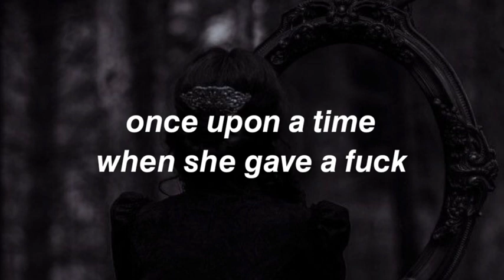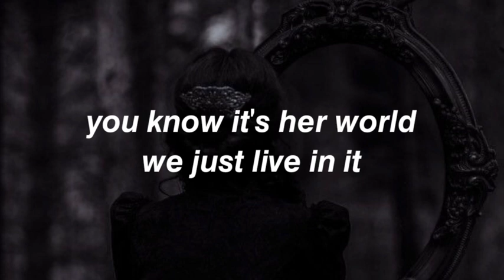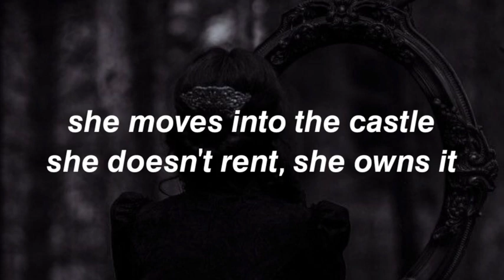21st Century Princess - Cloudy June (Lyrics)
When she gave a fuck
Stood inside the lines
Now she's dyed her hair
With the royal blood
Took 'em by surprise

The queen is back on duty
(With a brand new crown)
You woke the sleeping beauty
(How do you like her now?)

She's cheeky and she knows it
Ten tattoos and a nose ring
She's thriving on her hoe shit
Her fairytale, she owns it
A bite into the apple
Her heart is fuckin' frozen
She moves into the castle
She doesn't rent, she owns it

Twenty first century princess
She's the twenty first century princess
She's the

Tell me whose that bitch?
Whose in control?
You know it's her world
We just live in it
This is how we rule

Your picture perfect movie
Is out of style
And now here's mine